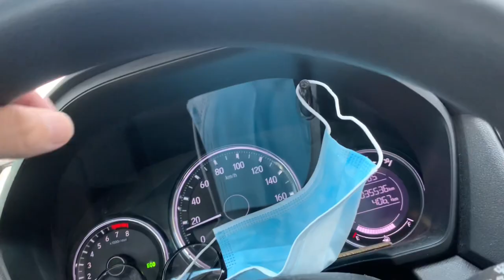NOURISHING PROGRAM FOR THE 200 KIDS OD BASECO COMPOUND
NOURISHING PROGRAM FOR THE 200 KIDS OF BASECO COMPOUND MANILA

As part of our advocacy, our relatives, friends and donors sponsored another 6 month feeding program for the 200 kids of Baseco Compound Manila. They are being nourished 5 times a week.

As of today, we have already sponsored more than 10,000 kids. Part of our income in our MY GIRL MILK TEA business is donated in this advocacy. As customers of My Girl Milk Tea, you help us continue to nourish more kids.

This program is in coordination with the Bless the Children Foundation headed by Ms. Eunice Cheng-Chua. Aside from the regular feeding, Bless the Children Foundation also gives scholarships to the deserving kids in Tondo. It also trains the parents to have their own sources of income.

Today, we have also met with the heads of Rotaract Club of Manila Metro, Mr. Derique Casio and his Sister Diane and The Sustainable Gardener, Dave Ang for the urban garden project. They are also planning to provide free internet connections to the kids for their home schooling.

If you wanna support this program, pls send us message or chat us at 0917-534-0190 for more details.